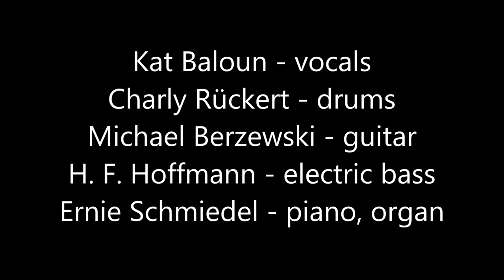Some Kind of Wonderful - Kat Baloun & Blues Power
Grand Funk Railroad-cover

Kat Baloun - vox; Charly Rückert - drums; Michael B. - guitar; H. F. Hoffmann - electric bass; Ernie Schmiedel - piano, organ